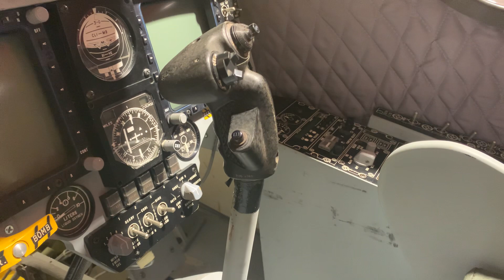RNZAF A-4K Skyhawk “Hotshot” Flight Simulator restoration. Part 6 - The stick and roll potentiometer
Another short video showing the roll potentiometer works and how I’m recording which pins on the plug are connected.